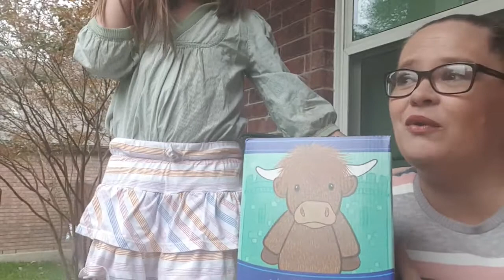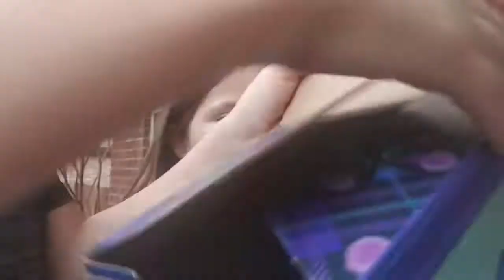Unboxing Hamish the Highland Cow